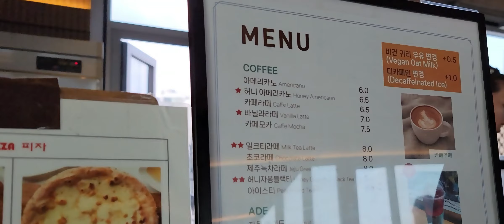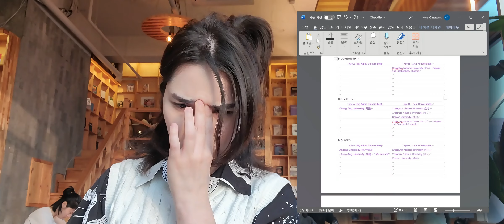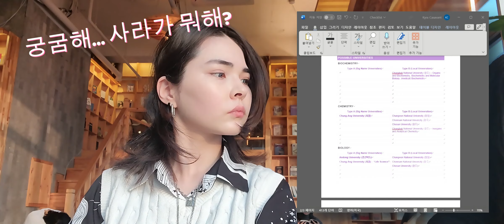Study Together Vlog - Check Grow Cafe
Hello! I am back after a little while because I have been in the process of not only preparing to move from my apartment but gearing up to start a new job~ I went with  @SaraAnsari-  to 채그로 (Check Grow) library cafe, which overlooks the Han River in Seoul.

I hope you can enjoy this video and if you have something you'd like me to do, please leave a comment suggesting it~ Have a great day 🐈‍⬛